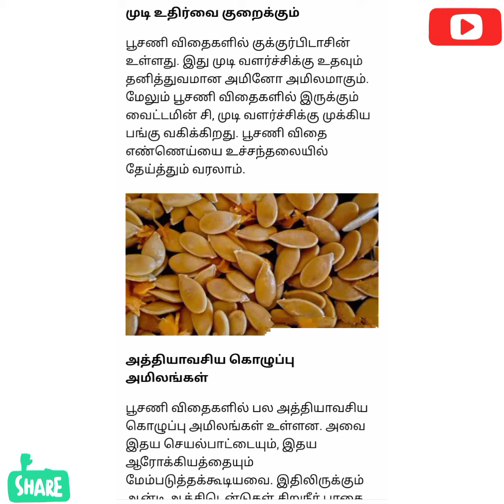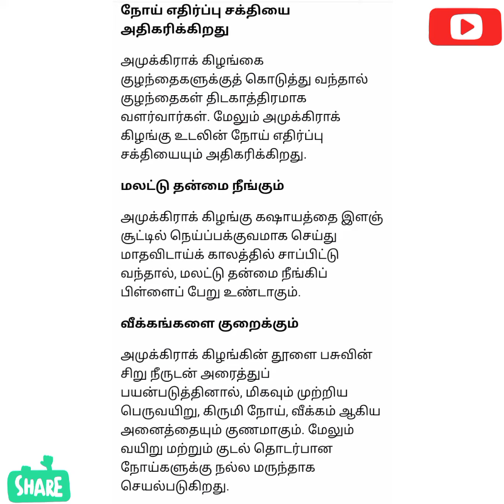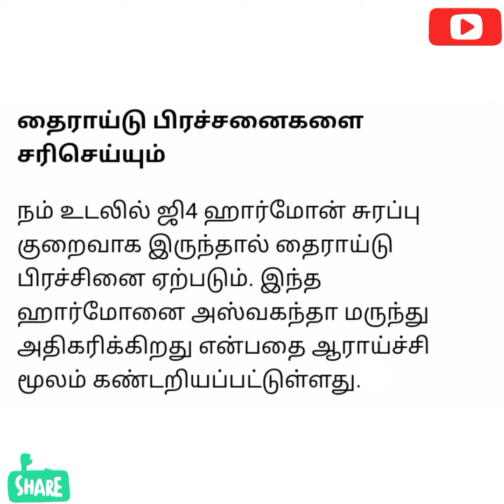நன்மைகள் பல விதம்@akil Vimal family's #